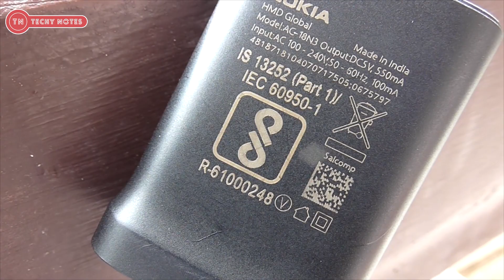Which Charger? How much Watt? [Hindi]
Which Charger? How much Watt?

In this video, we are going to talk about which charger you have to choose for your smartphone in such a way that it can not harm your phone.
If you have any questions regarding anything so write it in the comment section.